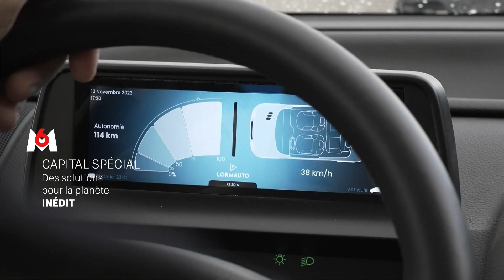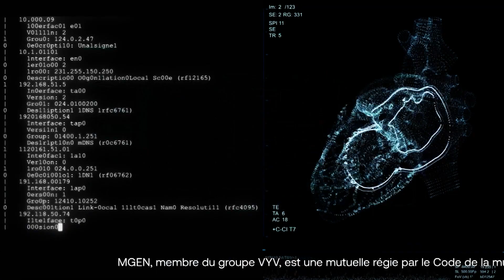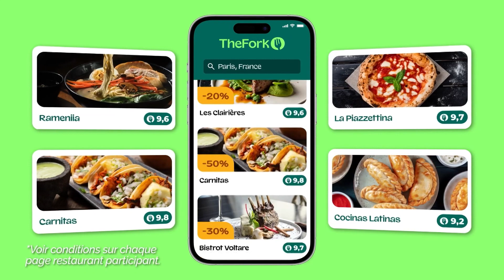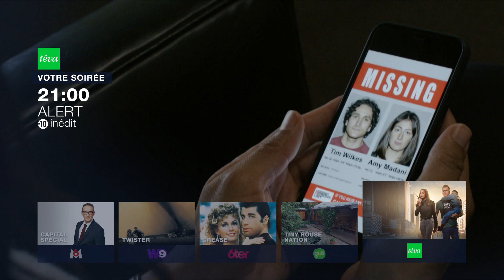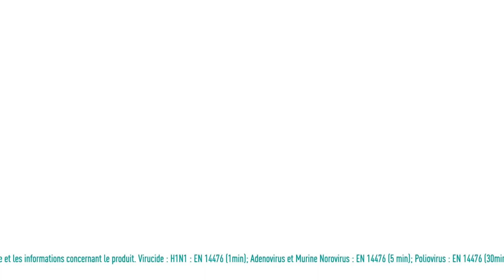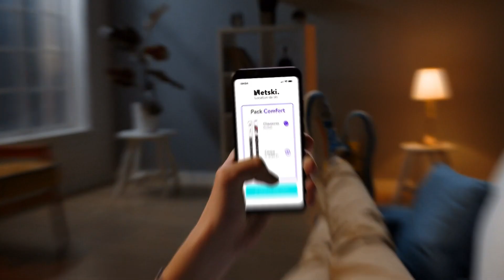M6 04/02/2024 - 5 BA, 2 Pubs, Bien avec mon âge, M6 Météo, Météo des Neiges, Intro Le 19h45